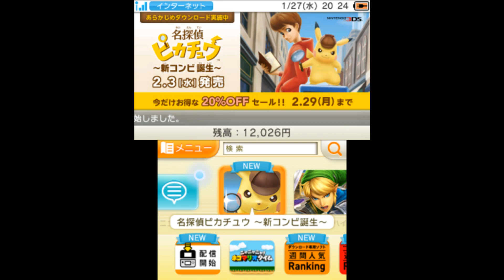【欲しい人必見】名探偵ピカチュウを1200円より安く購入する方法【1月末まで】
今日1/27日から新作ポケモン系ゲーム「名探偵ピカチュウ」があらかじめダウンロード出来るようになりました。発売日は2月3日で2月29日までに購入すると1200円になりますが、1月中に購入するメリットがあるんです！これを今回は紹介するよ！